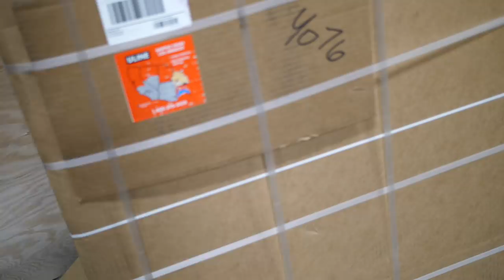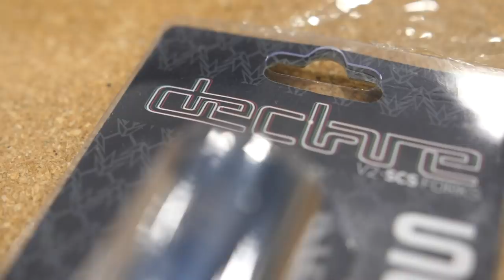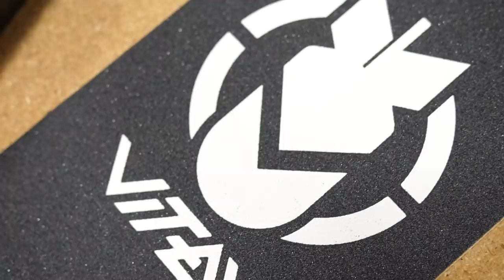ULTIMATE DREAM SCOOTER BUILD!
I haven't done a "building my dream scooter" video for you guys in a while, so I figured it was time to change that. I worked pretty hard on this video, so I'm really hoping you guys enjoy it. The parts on my dream scooter are as follows:
-Vital grips in black
-Envy Titanium Union bars
-Envy Omen SCS clamp in chrome
-Envy integrated headset
-Raymond Warner Signature AOSV5 Deck
-Envy Tri Bearing wheels galaxy/black
-Vital Bomb Griptape
-Envy Declare SCS Fork Chrome

I'm really stoked on the way this scooter turned out. Thank you all so much for watching and enjoy!

Send Fan Mail To:
42245 Remington Ave Suite B11